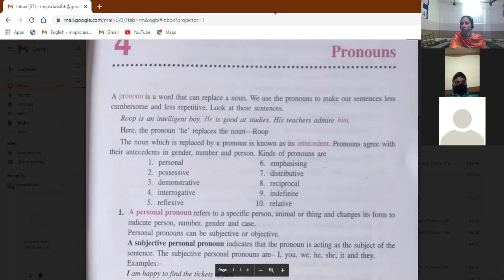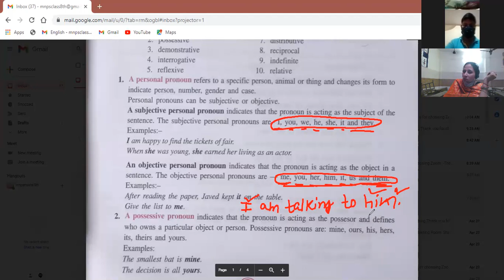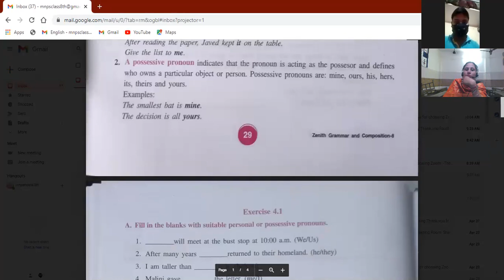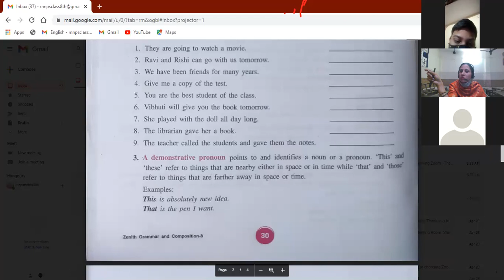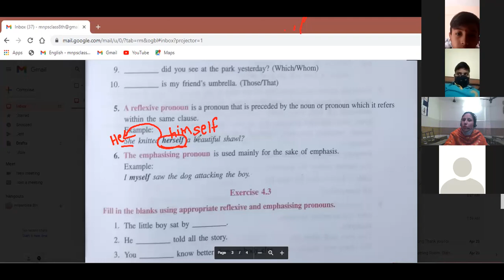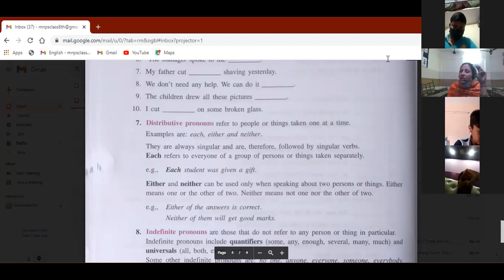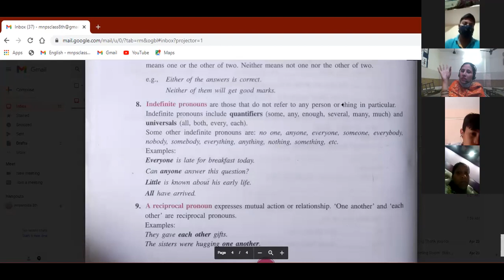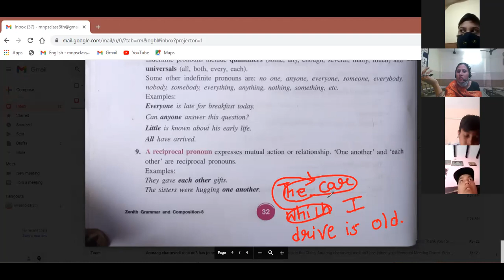English Grammar 8th 26/4/21